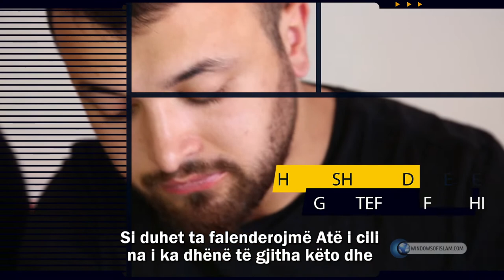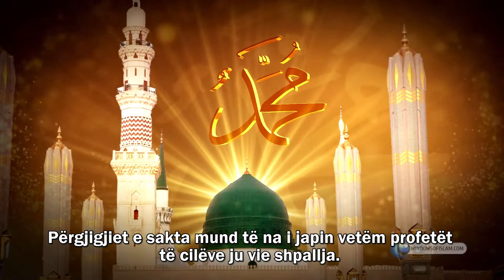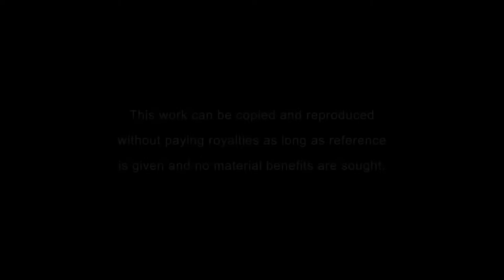Sipas Deizmit, njeriu u la i lirë pa marrë përgjigje për pyetjet e tij - Mashtrimi i Deizmit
Në mësimin e tetë rreth deizmit, ne do ti flasim prap deistit, dhe ai është i adresuari ynë..

Tash ne i bëjmë deistit disa pyetje:

Prej nga vjen njeriu?

Për ku do të shkoj?

Kush është ai?

Për kë është krijuar kjo fushë madhështore(toka)?

Çka dëshiron krijuesi i kësaj fushe madhështore
nga ne?

Pse na u dhan kaq shumë ndjenja
dhe pajime?

Si duhet ta falenderojmë Atë i cili na i ka dhënë të gjitha këto dhe

si mund ta bëjmë veten të dashur tek Ai?

Pse qeniet zbukurohen me qëndisje të tilla?

Pse janë në ngjyra dhe forma të ndryshme?

Pse qeniet për të cila duket se është harxhuar kaq shumë mund
vdesin brenda disa ditëve ose javëve?

Një harxhim i tillë a nuk është shpërdorim?

Ka një rinovim të vazhdueshëm në këtë fushë madhështore.

Çdo qenie e cila lind dhe vdes pas një kohe të caktuar
zëvendesohet nga një e re.

Pse ndodh kjo?

Pse krijuesi i Gjithmëshirshëm i kësaj fushe madhështore bënë që të ketë
fatkeqësi natyrore, sëmundje dhe fatkeqësi tjera të ndryshme?

Çka pas vdekjes?

Ne mund të pyesim dhjetëra pyetje të tilla.

Mendja nuk mund ti gjejë përgjigjiet e këtyre pyetjeve.

Por edhe nëse i gjen nuk mund të vërtetohen nëse janë të sakta.

Përgjigjiet e sakta mund të na i japin vetëm profetët të cilëve ju vie shpallja.

Tani mendo kështu:

A do të lejonte Krijuesi ynë i cili na trajton me kaq shumë mëshirë,
që këto pyetje të na shqetësojnë gjatë gjithë kohës?

Nëse po, përse atëherë?

A do të ishte e vështirë që të na dërgonte profetë?

Pse do na linte të vetëm Ai me gjitha ato pyetje pa përgjigjje të cilat
na shqetësojnë gjatë tërë kohës?

Jo, nuk është ashtu siç ti beson.

Ai kurrë nuk do të na linte të vetëm dhe me ato pyetje.

Ai i ka dërguar profetët e Tij dhe librat e Tij, me mësuesit të
cilët u përgjigjen të gjitha pyetjeve që na shqetësojnë.

Ai na mëson me Mëshirën e Tij, Drejtësinë dhe Mençurinë.